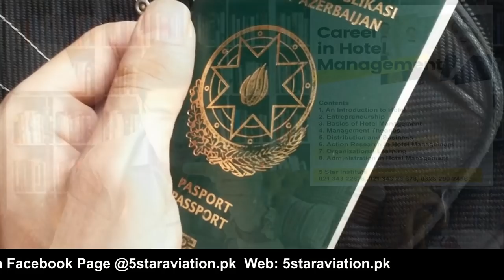Easy Immigration , Free Education, Free Medical Urdu_Hindi By Easy Visa by Kaiser Khan